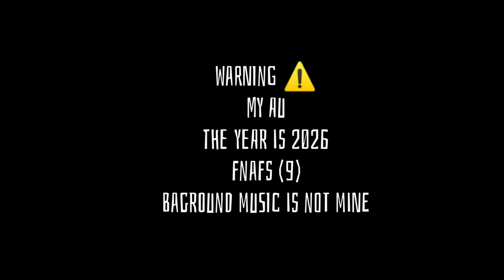《Proof queen》meme 👸 || Ft.Vanny(My AU)